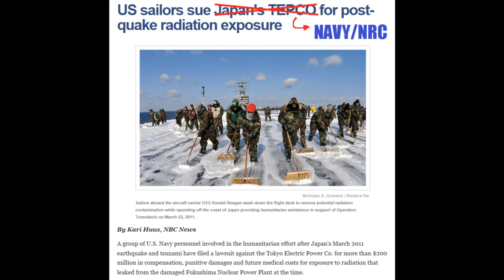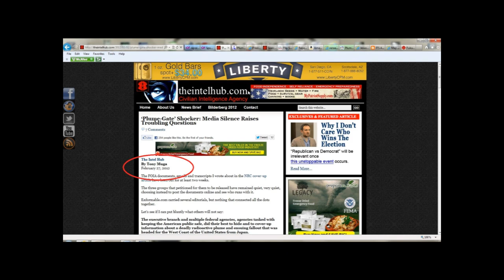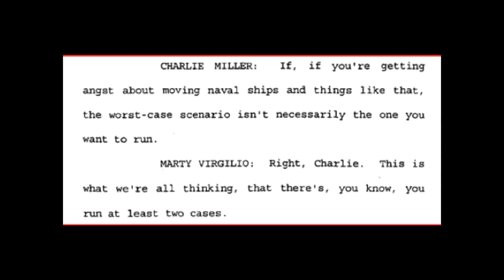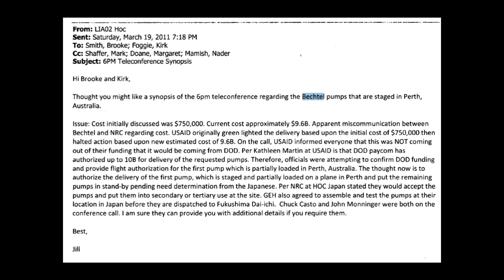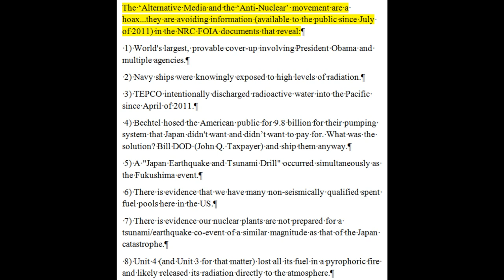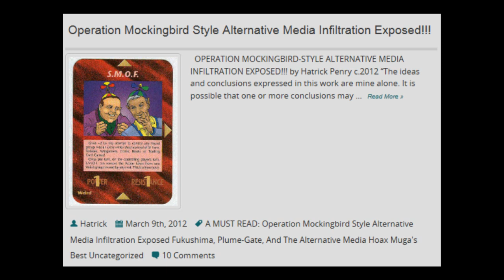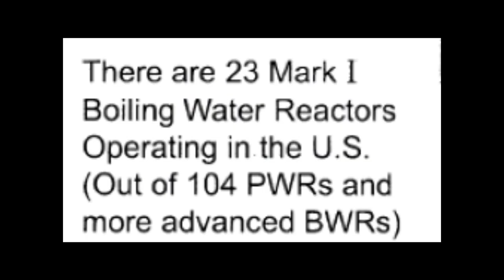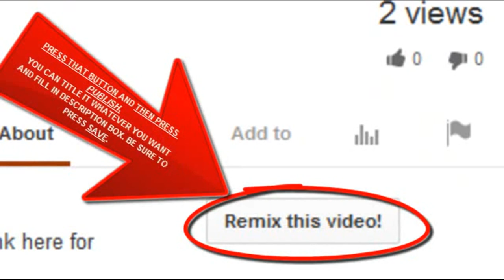Fukushima media DEFEAT explained. What You need to know about Plume-Gate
Correction: To be clear, the Bechtel pump deal was for 9.6 billion dollars as per the NRC FOIA documents. I have said 9.8 billion for some reason so here is the correction, my apologies. by Hatrick Penry with assistance of Shazzam

HOURS AND HOURS (approx 33 plus hours) OF PROOF OF COVERUP OF FUKUSHIMA BY THE NRC AND GANGS
Plume-Gate PROOF Cover-up of Fukushima via the NRC Documents